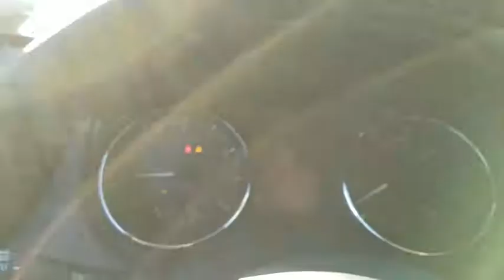2018 Nissan Rogue Cerritos, Los Angeles, Buena Park, South Bay, Downey, CA 180177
2018 Nissan Rogue

Downey Nissan
7550 Firestone Blvd